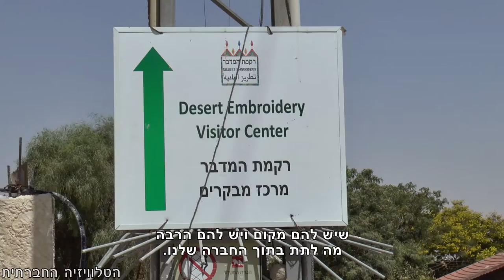נעמה אלסאנע מלקיה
הכירו את נעמה אלסאנע, מנהלת "רקמת המדבר". פרויקט המעצים נשים בדואיות, דרך האמנות המסורתית של רקמה. נעמה מאוד גאה בילדיה ורואה גם בהם בעתיד מנהיגים בתוך החברה הערבית בנגב. פרויקט 100 קולות - פלסטיניות ופלסטינים אזרחי ישראל מספרים על עצמם, דעותיהם וחוויותיהם.